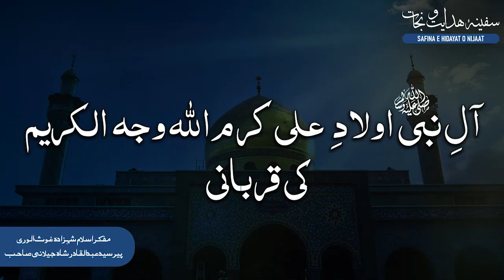آل نبی(ص) اولاد علی(کرم اللہ وجہ الکریم ) کی قربانی | مفکر اسلام پیر سید عبدالقادر جیلانی صاحب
Welcome to our Safina e Hidayat o Nijaat channel! We are dedicated to spreading the teachings of Islam and promoting its values and principles through engaging and educational content. Our aim is to provide a platform for authentic Islamic knowledge and insight, helping individuals to deepen their understanding and connection to their faith.

Our channel features a variety of content, including sermons, lectures, and Q&A sessions with knowledgeable scholars and speakers. Our material is carefully curated to ensure that it is accurate, relevant, and inspiring, with a focus on helping individuals to live a more fulfilling and spiritual life in accordance with Islamic teachings.

Whether you are a new Muslim seeking guidance or an experienced practitioner looking to deepen your knowledge, we have something for everyone. Join us on this journey of discovery and growth as we explore the beautiful and diverse world of Islam together.

Regards:
Team Safina e Hidayat o Nijaat

Tafseer e Quran | Tafseer Surah tul Hadeed(Ayat 1 to 4) | Syed Abdul Qadir Shah Jilani Sahb.